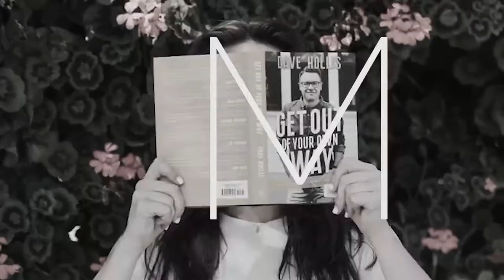MY SPORTS ILLUSTRATED SWIM BTS VLOG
Hey y'all!

Happy Friday!

As many of you know, a few months ago I shared my Sports Illustrated swim search 2021 audition video! It was quite the adventure! I filmed it on a farm outside of Nashville! It was such a fun experience! I want to share with y’all what happened behind the scenes!

ENJOY ( p.s. it was literally 30 degrees outside & I was running around in a bikini)

Xoxo,

Megan